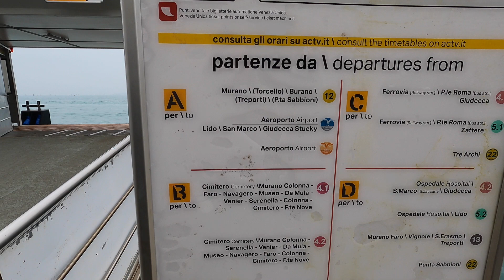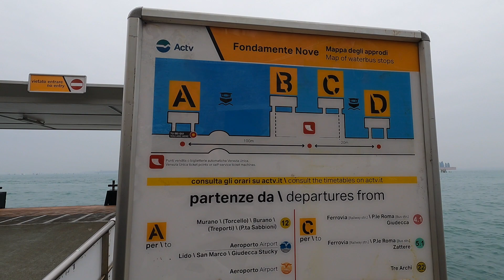VLOG EN VENECIA - DÍA 3 - COLORES EN BURANO + VENECIA DE NOCHE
Salimos de la ciudad de Venecia para conocer una de sus islas más famosa y colorida: Burano.

Por fin cogemos el Vaporeto y en un camino de 40 minutos llegamos a este pueblecito lleno de color y detalles.

Es nuestra última noche en Venecia y no podíamos irnos sin ver de noche los sitios más turísticos.

Os enseñamos todo en el vídeo 😍.

⭐️ Por si esto os sabe a poco y queréis saber más de nosotros, seguidnos en Instagram

También podéis ver alguno de nuestros anteriores vídeos de Londres :)

Siempre os pedimos feedback para poder mejorar y hacer cosas guays! 🙌🏼

ℹ️ La serie de vlogs que vamos a hacer durante este el viaje son para enseñar el día a día del viaje. No metemos ni edición ni calidad en el vídeo porque sino no podríamos sacar uno al día. Son para haceros disfrutar a vosotros y nuestras familias ❤️